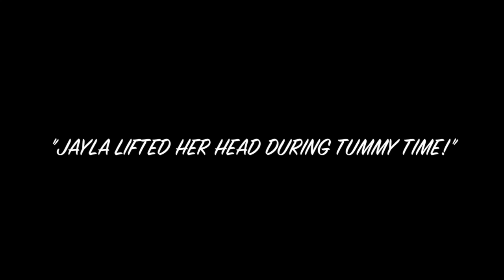"JAYLA FINALLY LIFTED HER HEAD DURING TUMMY TIME!" | VLOG #1147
* KODIAK CAKES MIX
* WALDEN FARMS MAPLE SYRUP

MAILBOX:
Attn: The Socialite Life (Socialite Sande)
14248 F Manchester Road, Suite #200

14248 F Manchester Road, Suite #200